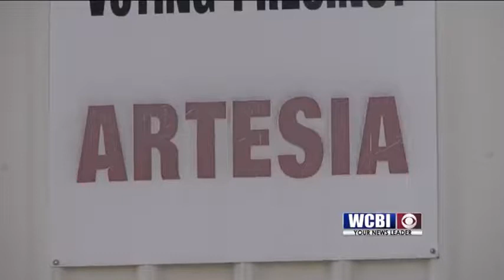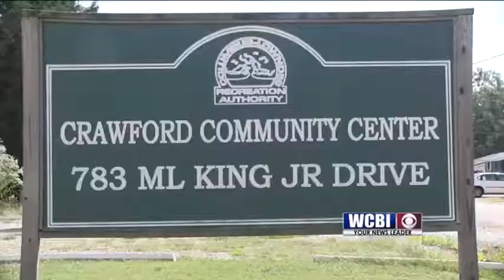Lowndes Parks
It's a new start for recreation in Lowndes County